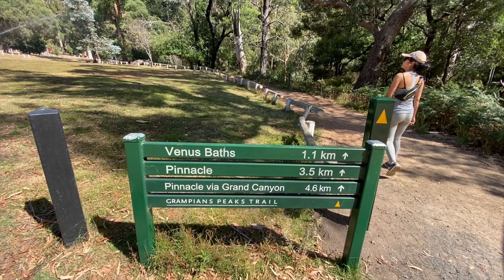Grampians National Park - Hiking up to the Pinnacle & Makenzie Falls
Day trip to the Grampians! We went hiking from Halls gap up to the Pinaccle & then to the Mackenzie waterfalls.

Absolutely stunning. By far the most challenging mountain climb and highest waterfall in Victoria.